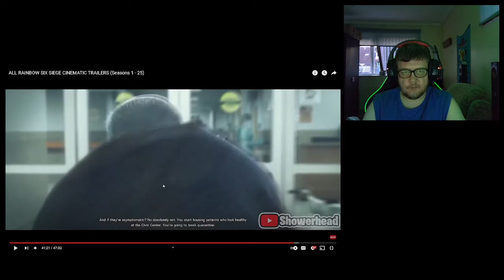Showcase Sunday - Rainbow Six Siege All Cinematic Trailers Reaction -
RandomReactions here bringing you another reaction video, this time it is for all of the Rainbow Six Siege Cinematic Trailers.